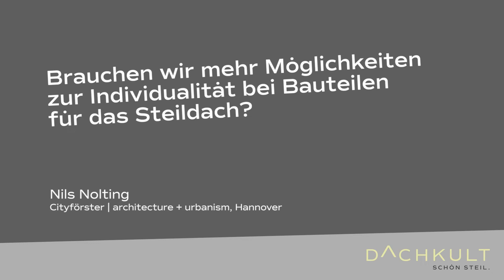Nils Nolting: Brauchen wir mehr Möglichkeiten zur Individualität bei Bauteilen für das Steildach?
Interview mit Nils Nolting, Cityförster | architecture + urbanism in Hannover , beim RooftopTalk #15

//Mehr Informationen zu dem Thema „Steildach“ finden Sie hier: dachkult.de/